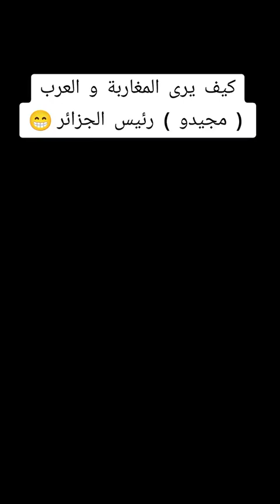كيف يرى المغاربة والعالم العربي عم الشعب الجزائري مجيدو تبون الحقيقة في الفيديو 🤣🤣🤣🤣